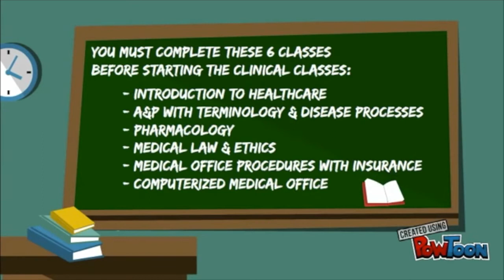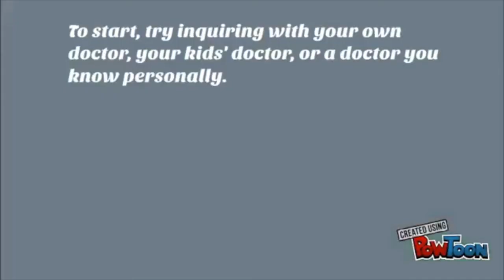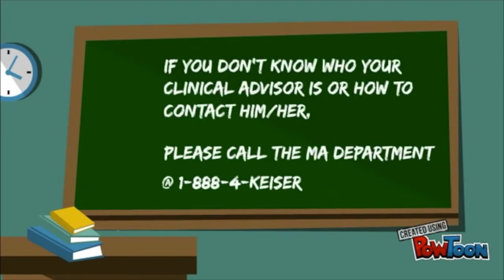Clinical Video 2021